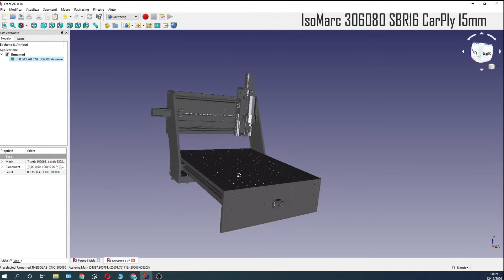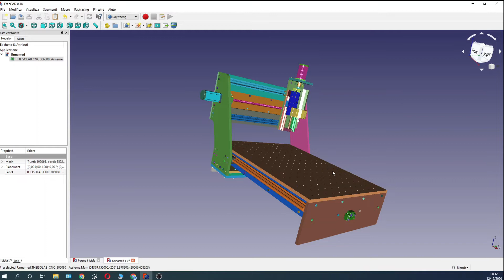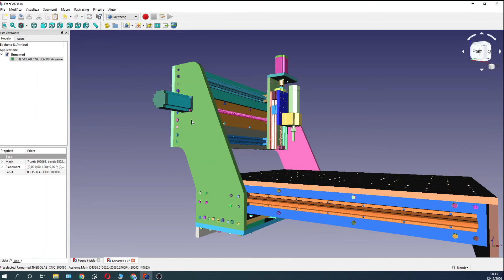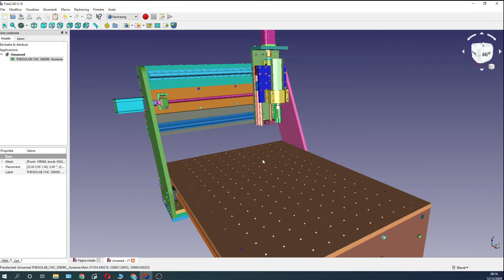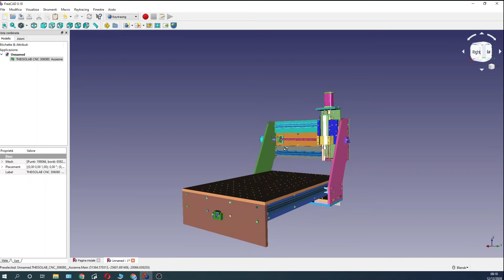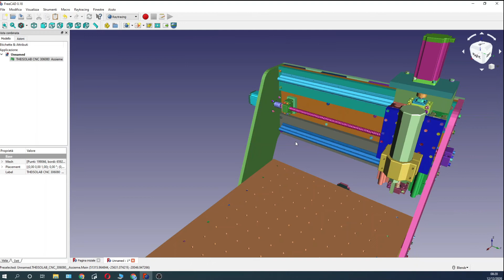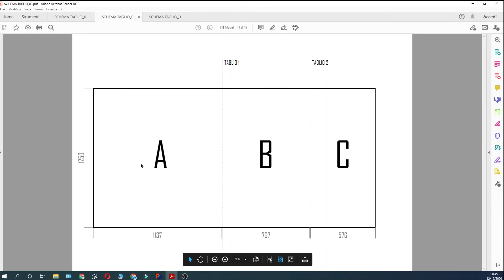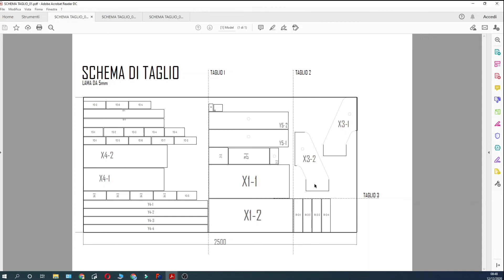IsoMarc 306080 sbr16 carply 15mm - Progetto di cnc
Come annunciato abbiamo completato il progetto della 306080. La struttura della cnc resta invariata rispetto alla 3070110. Per cui stessa tipologia di guide, le sbr16, stessa tipologia di viti a ricircolo di sfere 1605, stessi motori, nema 23 con almeno 2.8 Nm, stessa eslettronica, Arduino UNO con driver a scelta tra tb6600, dm542, 2dm556, etc.
L'unica variazione apportata è, come spiego nel video, quella relativa alla larghezza di alcune parti pper consentire a chi vuole realizzarla di farsi tagliare tutte le tavole presso un bricoman. Oltre questo annunciamo la possibilità di richiedere un kit completo pretagliato e forato in modo tale che chi non è in grado di tagliarsi le varie parti possa realizzare la macchina.
theisolab maker lab - Inventa, Progetta, Realizza